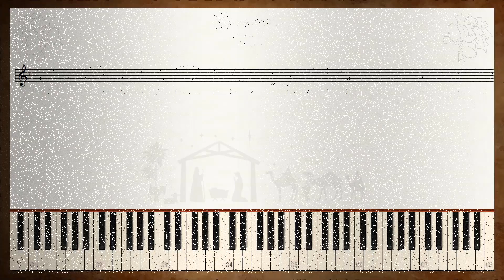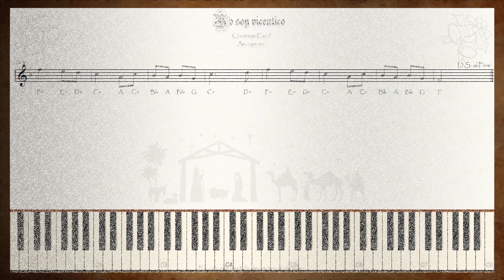Yo soy Vicentico - (for soprano recorder - flauta dulce soprano - Key: F Major)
🎼 🎻🎹 Animated sheet music for "Yo soy Vicentico" Christmas carol from Colombia, version for soprano recorder. 🎼🎻🎹

Si necesitas disminuir o aumentar la velocidad de reproducción, puedes ir a la parte inferior derecha del reproductor y en el engrane ⚙️ (configuración) cambiar dicha velocidad según lo necesites.

If you need to play it with slow or fast speed, you can change it with youtube player, go to the gear ⚙️ (player config) and change the speed as you need.
Please, let me know what do you think about this material, do you like it? and please comment!

𝗟𝘆𝗿𝗶𝗰𝘀.

Yo soy vicentico que vengo a cantar,
al niño que llora hacerlo callar (bis)

Le falta por dormir, le falta por soñar,
no llores mi niño, no llores no,

La Virgen Santísima es tan pobrecita,
que no le ha hecho al niño ni una camisita.

al niño que llora hacerlo callar